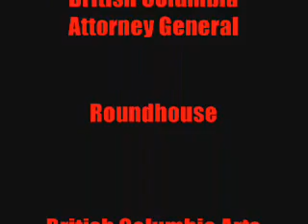The Sash Dance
Yvonne Chartrand, Artistic Director for the Louis Riel Metis Dancers, Introduces The Sash Dance and then it is performed. This takes place at Dance All Sorts at the Roundhouse in Vancouver on December 10th, 2006.